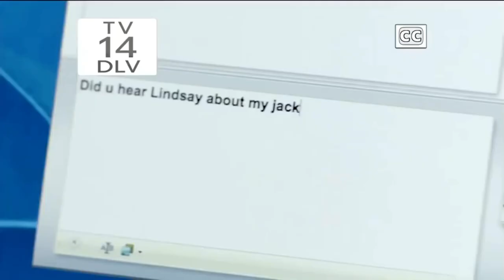Cyberbully - ABC Family Intro